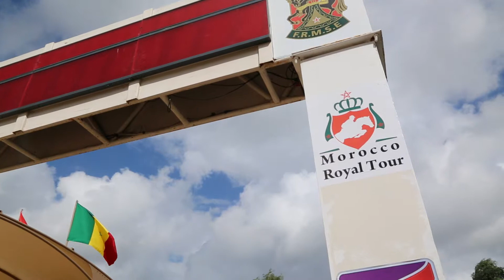11 octobre victoire Pius Schwizer